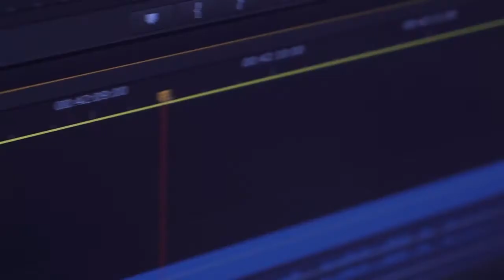Александр Левитас "Бизнес завтрак" на тему:"Ключи к успеху:маркетинг и процессы"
8 ноября 2013 года "Бизнес завтрак" с Александром Левитасом мы поговорим на тему : «Ключи к успеху в бизнесе: маркетинг и процессы»

Спикер - Александр Левитас.

Независимый бизнес-тренер и консультант. Один из ведущих экспертов по партизанскому маркетингу. Использует как российский, так и американский, и израильский маркетинговые подходы. Главный принцип — «Ваш бизнес может приносить больше денег!». Проводит открытые и корпоративные семинары.

Выпускает четыре бесплатные электронные газеты деловой тематики, на которые подписанны более 235,000. человек Эксперт НТВ по маркетингу. Автор бестселлера «Больше денег от вашего бизнеса», раскрывающего около 200 приемов увеличения прибыли.

«Бизнес завтрак» это:
- встречи лицом к лицу раз в неделю, по пятницам, куда мы приглашаем и представляем Вам интересных людей, которые в теплой обстановке, за чаем и кофе, рассказывают о бизнесе и секретах личного успеха.
- сообщество профессионалов, экспертов, владельцев бизнеса, топ-менеджеров, менеджеров среднего звена  и просто интересных людей, которые в непринужденной обстановке рады общению на различные темы, обмену опытом, приобретению новых знаний, знакомых и друзей.
На страницах в интернете, мы обсуждаем различные темы, каждая неделя посвящена какой-то одной теме, а по пятницам встречается лично, чтобы поговорить и рассмотреть эту тему наиболее полно. Для этого мы приглашаем экспертов из рассматриваемых областей.

"Бизнес завтрак", - это место где можно найти клиентов партнеров сотрудников друзей, мы предоставляет  бизнес возможности расширения деловых контактов. Среди наших гостей представители прессы, маркетологи, владельцы бизнеса, финансисты, эйчары  и просто интересные люди